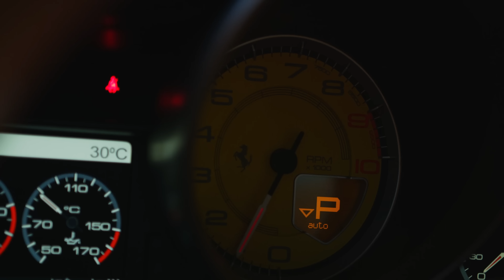Cedi Osman ile yarıştık | Cedi mi hızlı biz mi?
NBA ve Türkiye Milli Basketbol takımı oyuncusu Cedi Osman ile farklı bir maç yaptık. Tosfed Körfez Yarış Pisti'nde önce Ferrari 458 Italia ile gazladık. Sonrasında da farklı bir yarışma yaptık. Cedi en çok sayıda basket atmaya, yarış pilotu Alperen ise BMW M2 CS ile en hızlı turunu atmaya çalıştı. Acaba kim kazandı?

İyi seyirler.

Videografi: Utku Demir
Movi Operatör: Serkan Levent
Asistanlar: Oğuzhan Selçuk, Doğanay Savaş